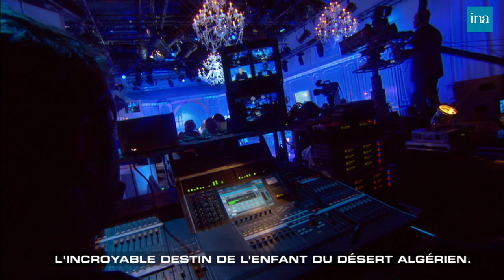Pierre Rabhi : Un terrien de l'agroéologie chez Thierry Ardisson | INA Arditube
Thierry Ardisson reçoit Pierre Rabhi, agriculteur biologiste, pour le livre "Pierre Rabhi, semeur d'espoirs" (Actes Sud).

Pierre Rabhi est né en Algérie où il a perdu sa mère à l’âge de 4 an, son père le confie à un couple de Français à 6 ans. Son père était mineur, son insoumission au travail a été influencée par le travail de mineur de son père biologique.
En 1959, Pierre Rabhi arrive à Paris avant de s’installer en Ardèche en 1961 où il développe le concept d’agroécologie.

Pierre Rabhi explique ensuite la théorie du colibri.